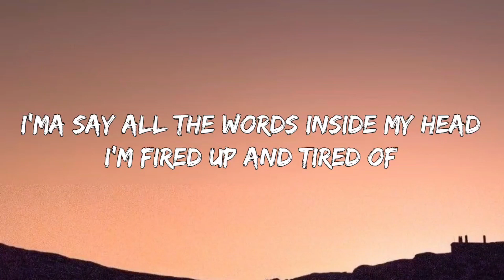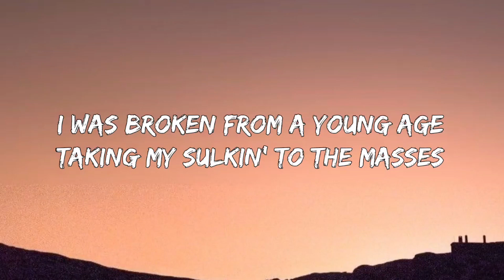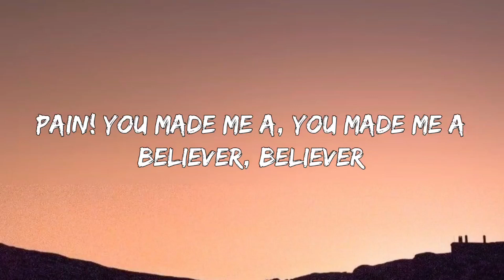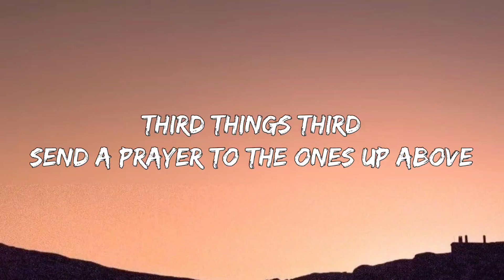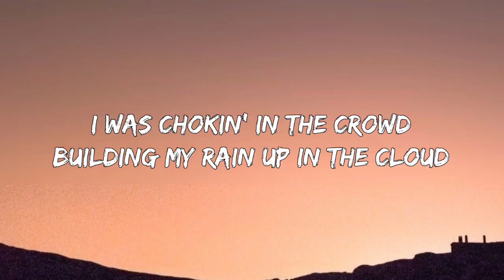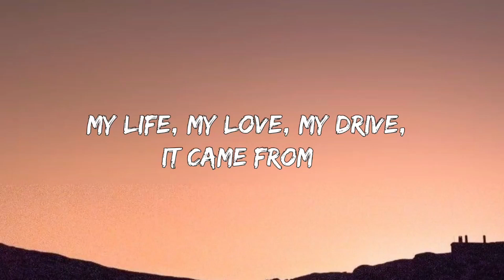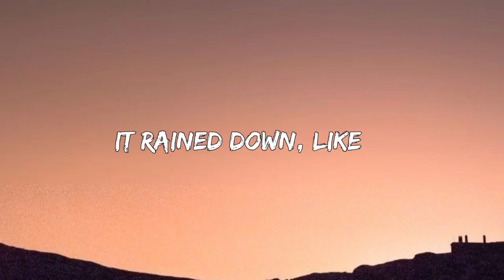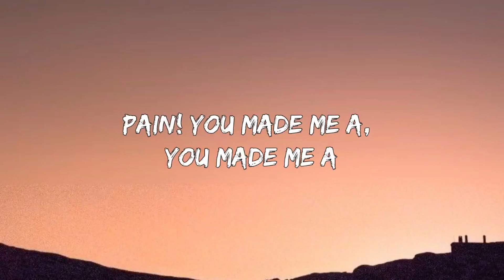Imagine Dragons - Believer {Lyrics}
Lyrics:
[Verse 1]

[Chorus]
Pain!
Pain!
Pain!
Pain!

[Chorus]
Pain!
Pain!
Pain!
Pain!

[Chorus]
Pain!
Pain!
Pain!
Pain!